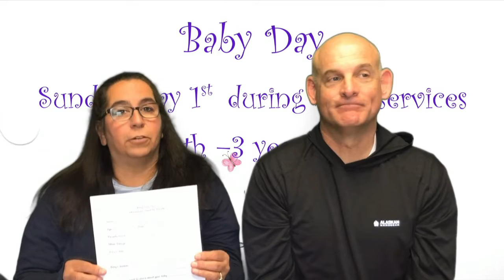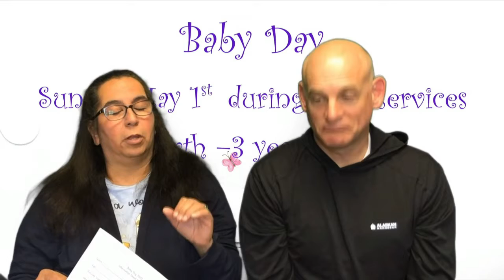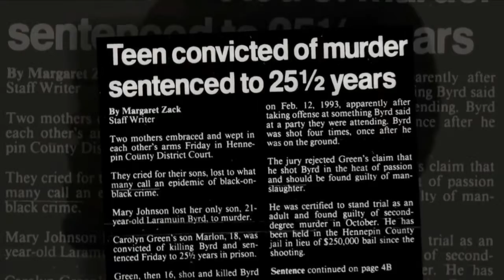Clarksville Grace 24 April 22